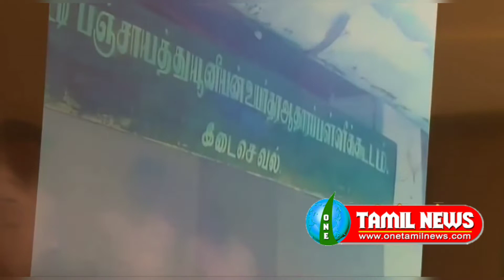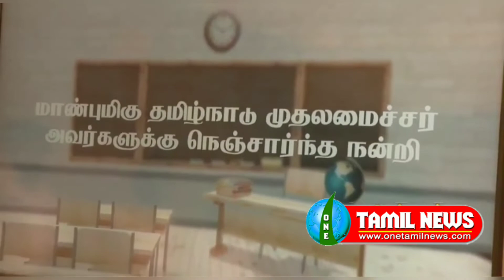எழுத்தாளர் கி ராஜநாராயணன் அவர் படித்த ஊராட்சி ஒன்றிய தொடக்கப்பள்ளி சீரமைப்பு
எழுத்தாளர் கி ராஜநாராயணன் அவர் படித்த ஊராட்சி ஒன்றிய தொடக்கப்பள்ளி சீரமைப்பு cm segarally LOVE dmk admk congrass vc puthiya thamilagam sterliteprotest sterlitecopper stereo bjp Onetamilnews) is a live Tamil news channel. It is a part of India's largest media conglomerate Sun Network, having a reach of more than 95+million households in India. It is a part of Sun Group which is Asia's largest TV network.